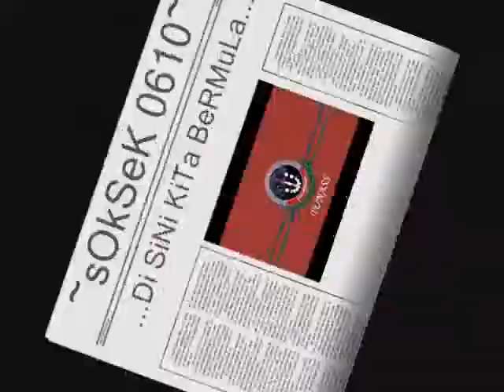sOkSeK 0610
kenangan sepanjang tahun 2007...